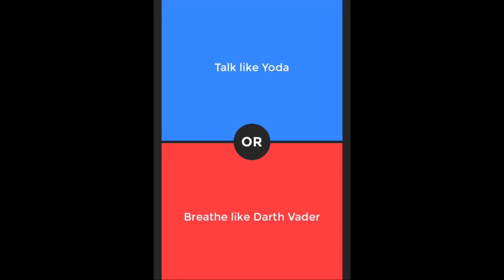Would you rather talk like Yoda or Breath like Darth Vader